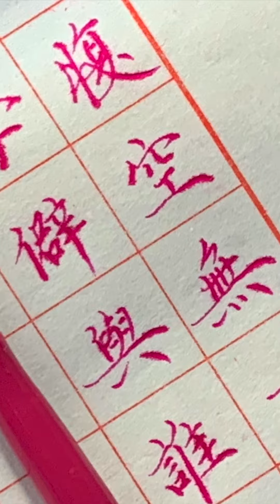【寫字心得】終於視頻不再出現令人暈眩的幾秒鐘了 原因雖然不是太清楚 但估計大概是心裡急 不等前面視頻壓縮製作完成 就開始製作新的視頻製作 聽說成就感產生的內酚酞可以讓人延年益壽 哈哈哈